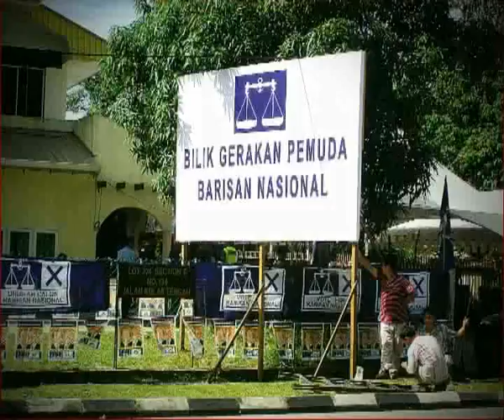DETV《第10届砂州选举特别报道》第六集预告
从街头走向茶室，听听砂拉越民众的心声。4月11日，晚上9点，别错过DETV砂州选举特备频道（100频道）的〈第10届砂州选举特别报道〉，或点击 收看。